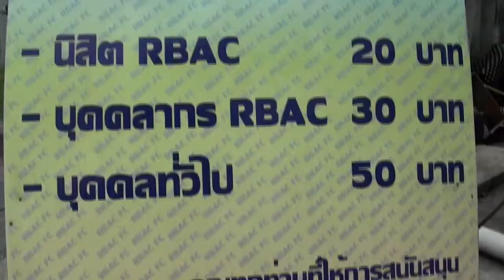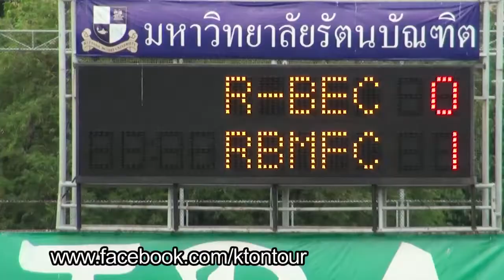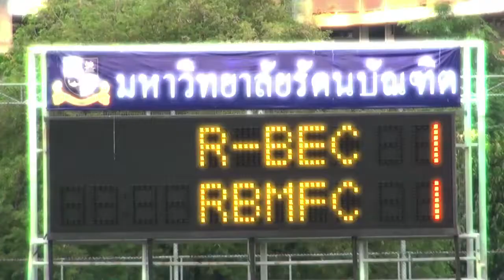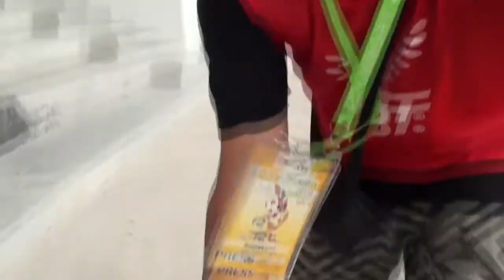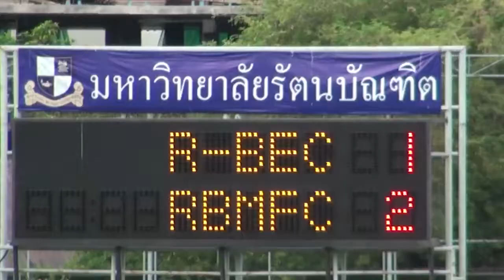แข้งทองออนทัวร์08 มังกรอินดี้2/2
ราชบุรี จังหวัดนี้ของกินเยอะมากครับ อร่อยๆทั้งนั้นด้วย
ช่วงน้ำท่วม ผมก็หิ้วหมา 5 ตัวมาอาศัยบ้านเพื่อนอยู่ที่นี่ล่ะ
สบโอกาสเหมาะ ก็เลยมาออนทัวร์กับทีมราชบุรี มิตรผล เอฟซีสักแมทช์
ขอบอกว่า กองเชียร์เค้า "อินดี้" จริง จริ๊งงงงงงง!!

ปอลิง ตัวจริงน้องอลิสน่ารักมากครับ อยากเจอน้องเค้าขอแนะนำให้ตามเชียร์ราดรีนะคร้าบ
ติดตามแข้งทองออนทัวร์ได้ที่